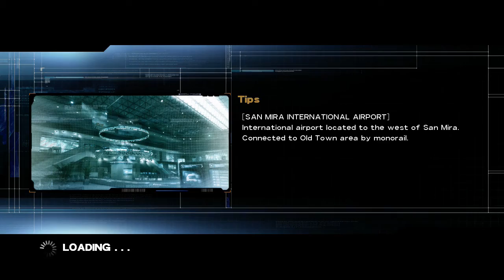MindJack - Прохождение Часть 1